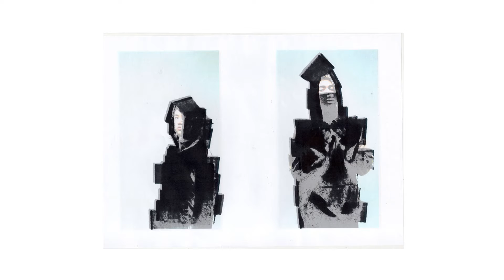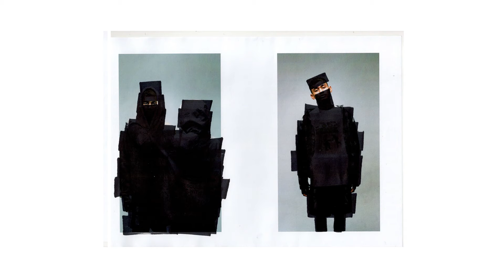2019/2020 Hiding In Plain Site Concept artwork